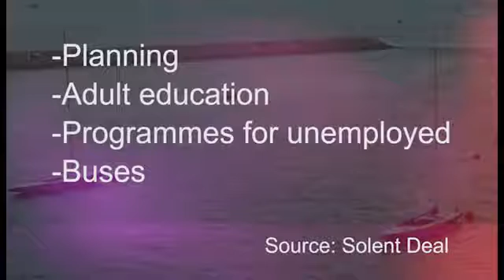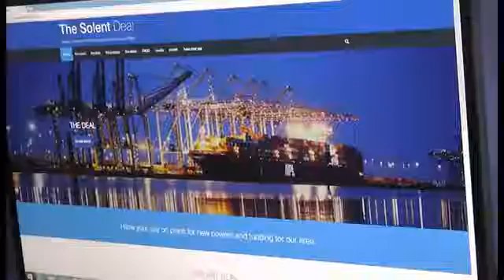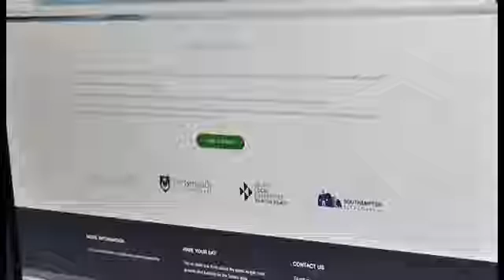What Is The Solent Combined Authority?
A quick look at what plans for a Solent Combined Authority mean and how they could affect the Solent area.